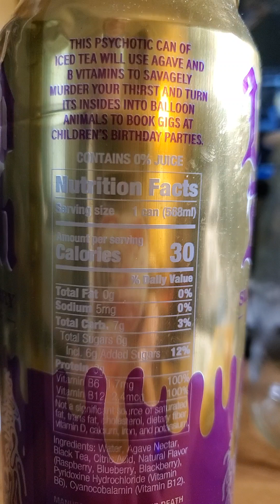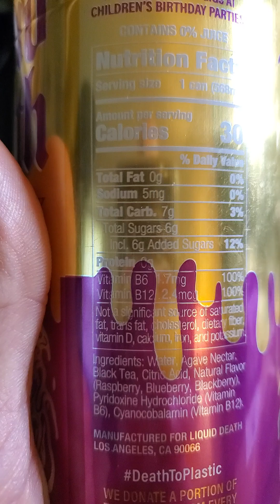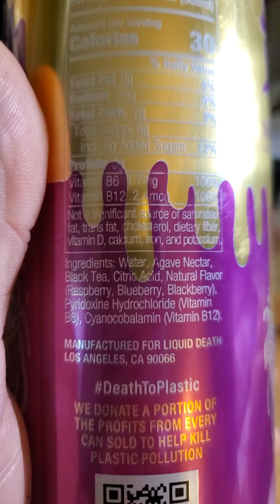Liquid Death Slaughter Berry Iced Tea Review